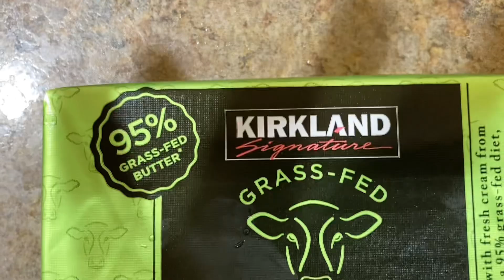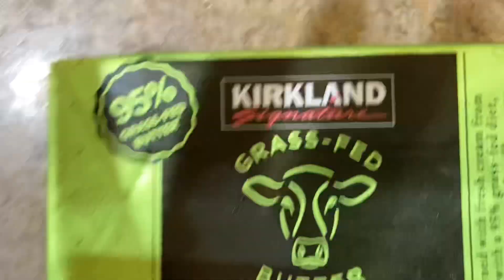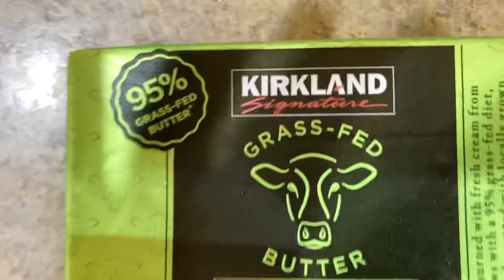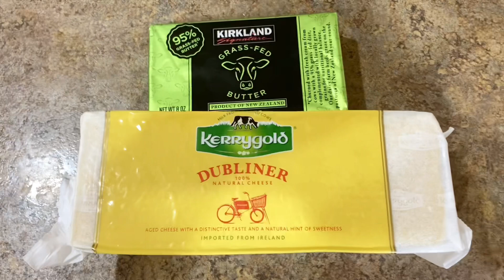12 Tôm hùm 🦞 ở Mỹ. Mẹo vặt nấu ăn. Lobster. Cuộc sống Mỹ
Chúc toàn thể chị em phụ nữ ngày 8-3 vui vẻ và hạnh phúc.
Hôm nay 8-3 không hoa , không quà. Chỉ có con đường đi qua bao tử 😘.
family vlogs
tom
lobster
 Trân family cuộc sống Mỹ